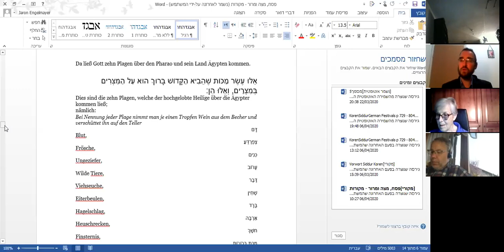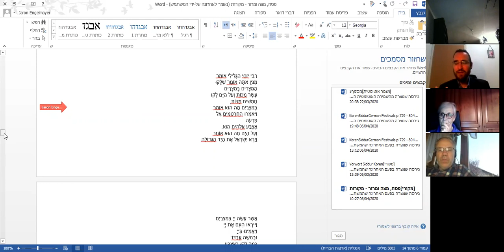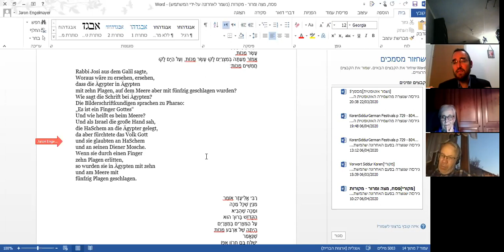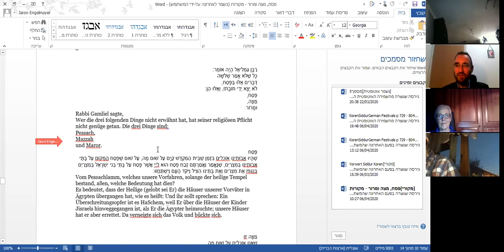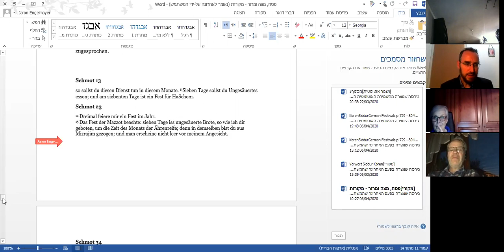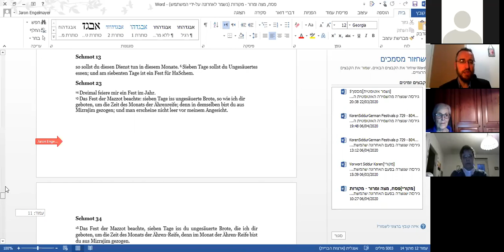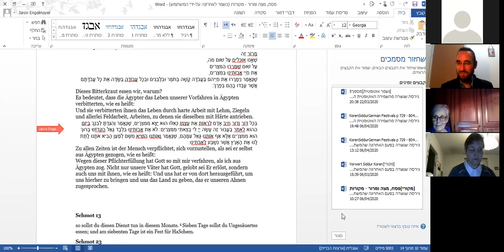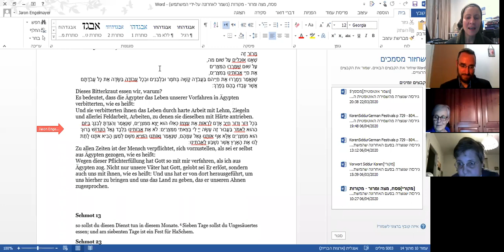DE - LILMOD - Pessach 2020 - R ENGELMAYER - FINALE - Aktuelles durch Geheimnis von Pesach verstehen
Haggada, Seder - Rabbiner Engelmayer leitet uns durch die Geheimnisse und Insights vom Ausgang der Juden aus Aegypten bis hin zu unserer Realitaet heute weltweit!